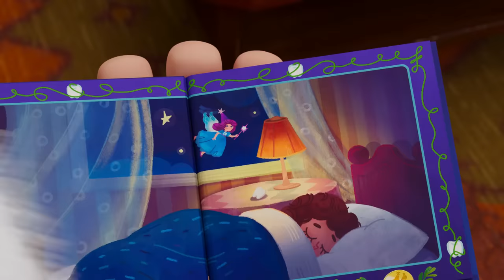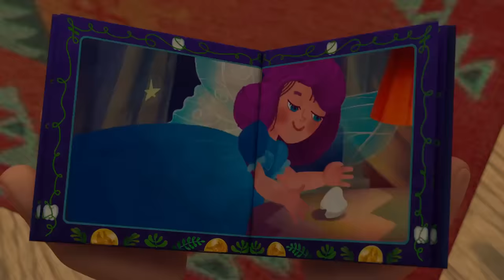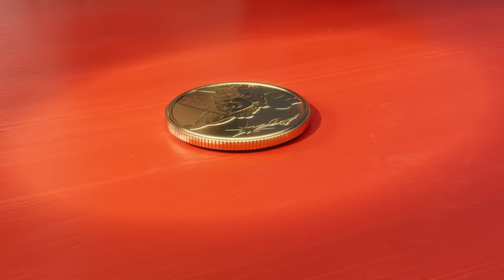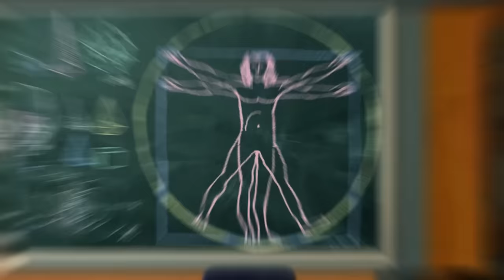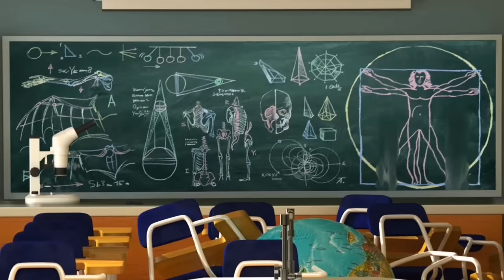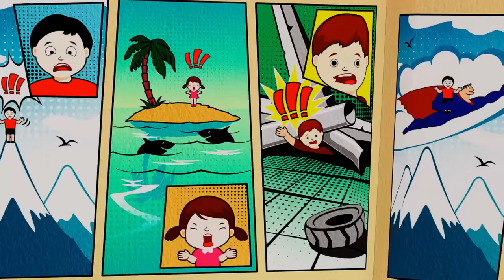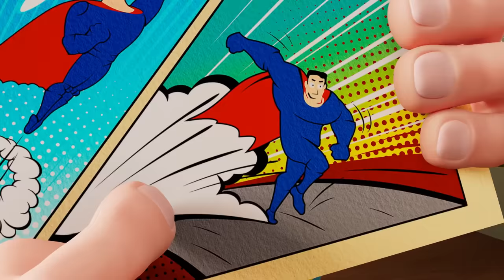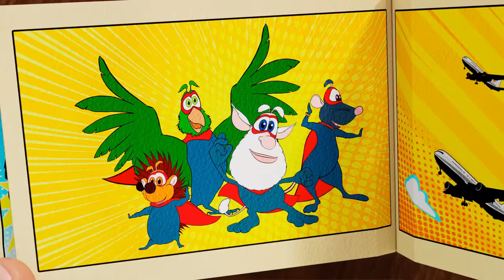Booba - Doctor’s Visit - Cartoon for kids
*The best of Booba cartoon:*

0:00:00 The Patient
0:06:17 Hiccups
0:12:35 Tooth Fairy
0:17:06 Science Museum
0:21:35 Biology Cabinet
0:24:43 Wash Day
0:31:05 Rescuer
0:37:25 Juice
0:41:00 Magic Mirror
0:47:20 Magic Wardrobe
0:50:54 Underwater Adventure
0:55:27 Magic Mask
1:01:44 Rainbow
1:08:07 Gift Shop
1:11:50 Egyptian Treasures
1:18:15 Booba in the Future
1:22:46 Playtime
1:26:18 Magic Glasses
1:32:22 Bumblebee
1:38:40 Guest
1:42:20 Museum
1:45:50 Magic Photo Booth
1:50:16 Ball
1:53:43 Fitness Club
1:57:12 Magic Chalk